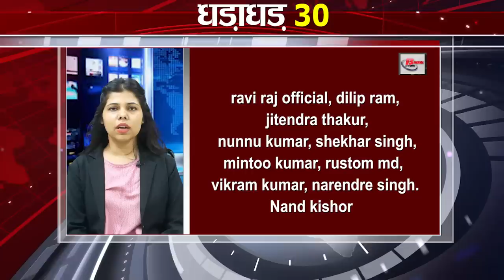Today Top 30 breaking news Bihar news,Aaj ki taja khabar India/Bharat news,Fatafat khabren,Non stop